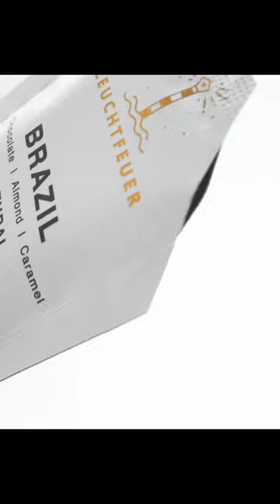How I created this coffee commercial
Filmed using @zinema.motion